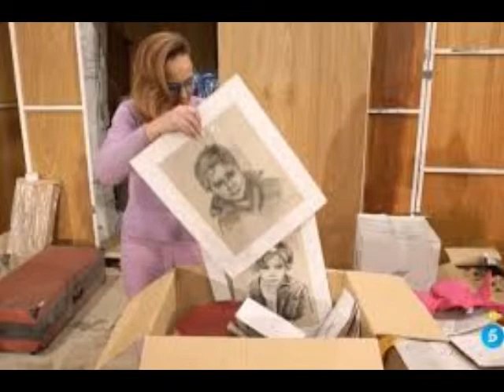Ortega Cano ya ha recibido las cajas con sus pertenencias de su antigua casa de La Moraleja.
Ortega Cano recibe los recuerdos que le envío Rocío Carrasco y Gloria Camila se pone nostálgica.
Hola!!! En este canal hablaré y opinaré de las noticias y personajes del corazón del momento. Comentaré de forma sencilla y bajo mi punto de vista  las noticias de la prensa del corazón  y personajes de actualidad.